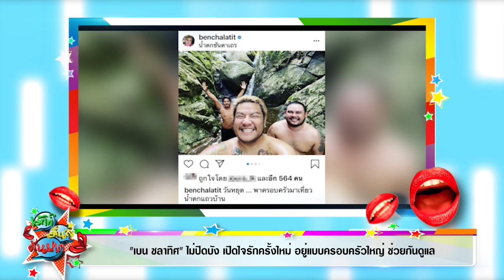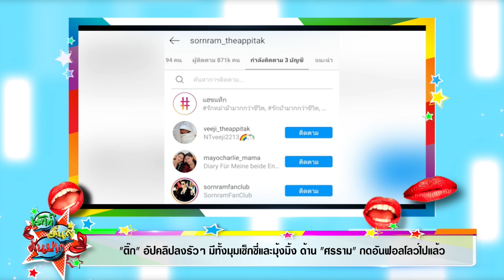เบน ชลาทิศ ไม่ปิดบัง เปิดใจรักครั้งใหม่ อยู่แบบครอบครัวใหญ่ ช่วยกันดูแล I เม้าท์มันส์คันปาก 23/09/63